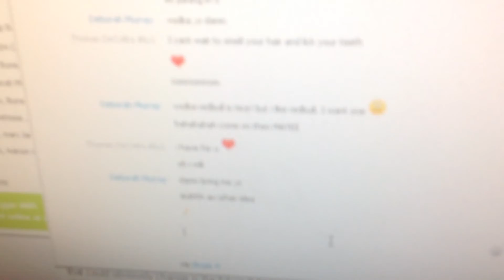S=ng^2 Official Trailer (2014)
Release Date: March 11, 2014
Genre: Surrealism, Psychological, Thriller, Sexytime
Director: Thomas DeColita & Deborah Murray
Writer: Team
Starring: Justin Case, Deborah Murray, Emily the Teddybear
Studio: Sexytime Studios

Original title:
(Sexytime equals naked girls squared)